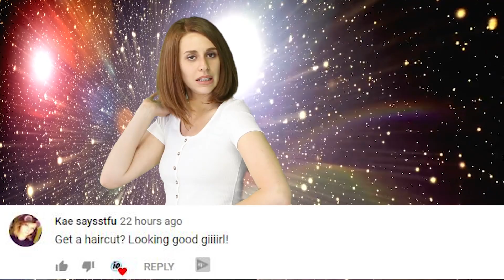New Planet With 3 Suns Probably Has Alien Life On It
Nasa has discovered 2 new likely habitable planets and one of them has 3 red suns. The best part about these new planets?  Other than the fact that they probably have aliens on them that we can hug? They are really close by.
What is gravy you potatoes, this is IO, where we make the news more entertaining I’m charlotte and I hope you are having a FANTASTIC weekend so far. And if you’re not, This next story will definitely make your day better.